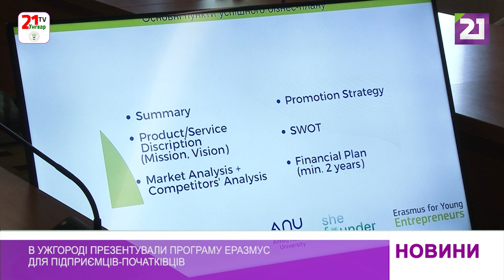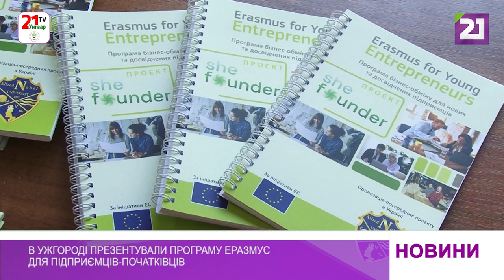В Ужгороді презентували програму Еразмус для підприємців-початківців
В Ужгороді презентували програму розвитку підприємницьких навичок у Євросоюзі Еразмус. До співпраці запрошують бізнесменів-початківців, які хочуть заснувати власну справу або ж уже ведуть підприємницьку діяльність, але не більше двох років. Одним із посередників, який втілює міжнародну програму є Університет ім. Альфреда Нобеля із міста Дніпро. Щоб збільшити потенціал українських бізнесменів, науковці та експерти об’єднали свої зусилля з Ужгородським Національним університетом.